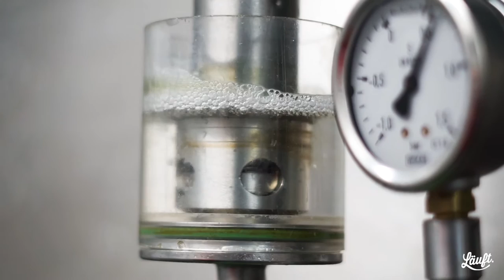fragdenbraumeister - Was ist ein Zwick(e)l bzw. Zwickel-Bier?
In diesem Video erklären wir euch, was ein Zwick(e)l bzw. Zwickl-Bier ist. Läuft.